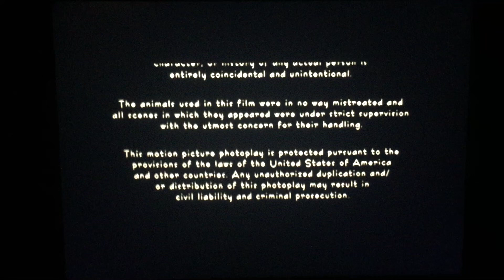American Zoetrope/Jim Henson Pictures/Columbia Pictures (1997)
From Columbia Pictures and Jim Henson Pictures Presents “Buddy” (1997)